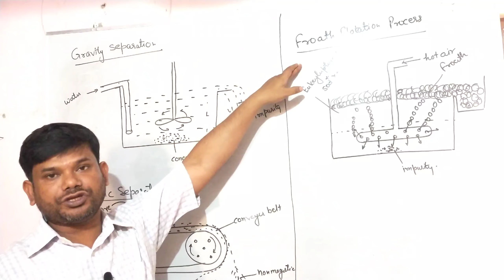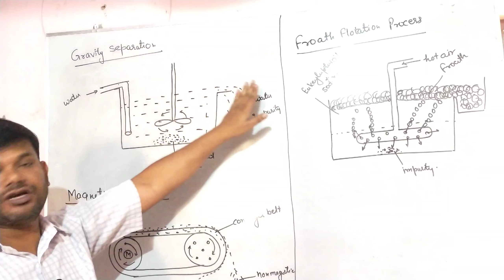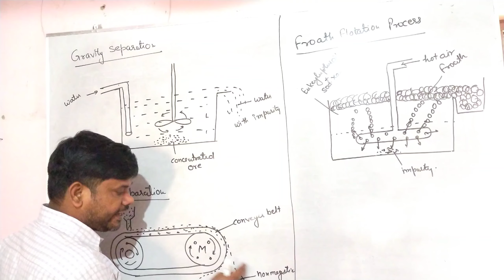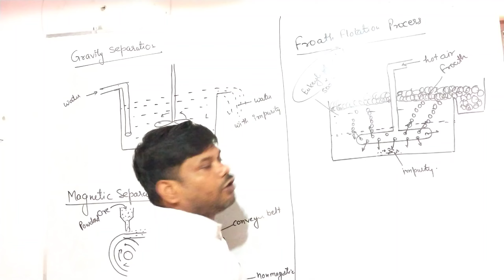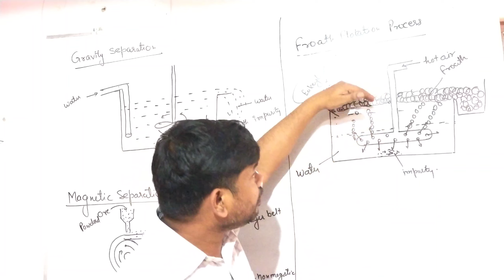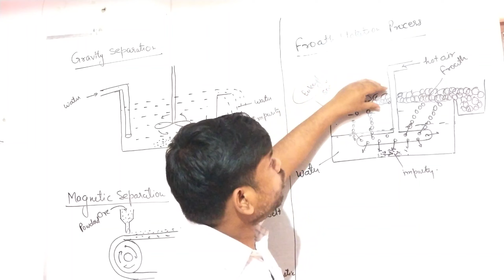Concentration of ore ( gravity separation, magnetic separation, and froath flotation process)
Hi students and viewers.

This video lecture is uploaded by sanjeet Roy from Sanjeet Roy tutorial classes.
The main aim of this video lecture is to clear concept about the science subject and maintain the better learning process for students and try to solve your problems.
More videos for science 8th 9th 10th 11th and 12th students link is given below.

Hope this video will help in your examinations.. and other competitive examination.

                                                         Thankyou